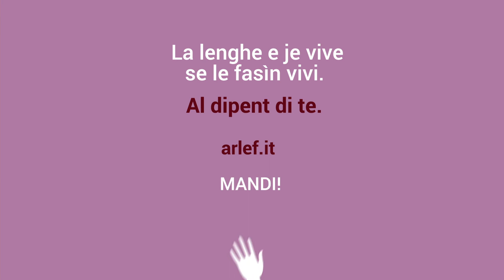Parcè isal impuartant fevelâ furlan in famee e insegnâlu ai fruts?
Une produzion/Una produzione ARLeF – Agjenzie Regjonâl pe Lenghe Furlane

La ricercje sientifiche e à dimostrât che i vantaçs dal bilinguisim a son numerôs e une vore impuartants pal disvilup dal frut.
Cjale il video par scuvierzi ducj i vantaçs di cressi cun plui lenghis.
La ricerca scientifica ha dimostrato che i vantaggi del bilinguismo sono numerosi e molto importanti per lo sviluppo del bambino.
Guarda il video per scoprire tutti i vantaggi legati al crescere con più lingue.

Coordenament gjenerâl/Coordinamento generale: William Cisilino, Federica Del Pino (ARLeF)
Consulence tecniche e traduzions/Consulenza tecnica e traduzioni: Adriana Cruciatti, Federica Angeli (Sportel Regjonâl pe Lenghe Furlane - CALT)
Concept e ideazion/Concept e ideazione: Mauro Ciani, Virginia Ruano (Anthes)
Storyboard e senegjature/Storyboard e sceneggiatura: Anthes
Sogjet e tescj/Soggetto e testi: ARLeF e Sportel Regjonâl pe Lenghe Furlane
Ilustrazions e grafiche/Illustrazioni e grafica: Anthes
Animazions/Animazioni: Mirko Monti

Durade/Durata: 1.30 min.
Lenghe/Lingua: Furlan/Friulano